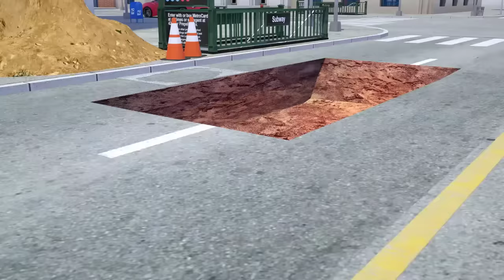Fire Truck Frank Washes EV Car which stuck in gargabe